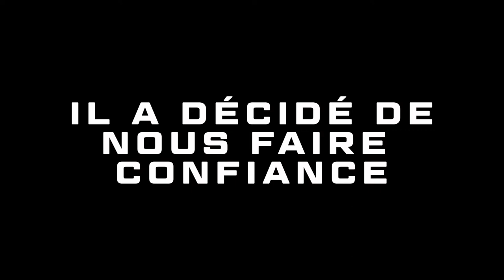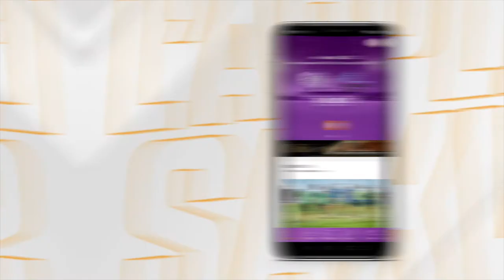Nabou Sikeli reste au SA XV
🟣⚪️ Quoi que l'avenir nous réserve, il a décidé de nous faire confiance. ⚔️

Notre 2nde ligne Nabou Sikeli sera violet la saison prochaine ! 👊